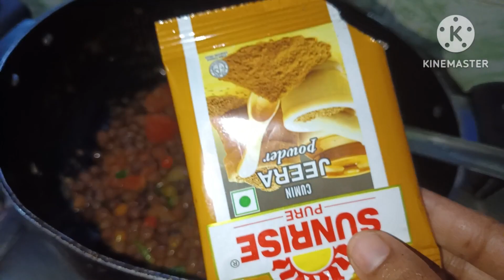February 27, 2024 Shab E Barat Special Moment With Kids